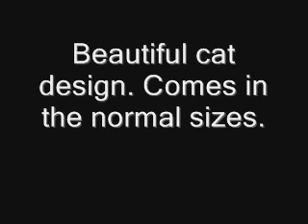Ceramic Measuring Cups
Stacking Peaking Cat in Fish Bowls 6″ Measuring Cups Beautiful cat design. Comes in the normal sizes.